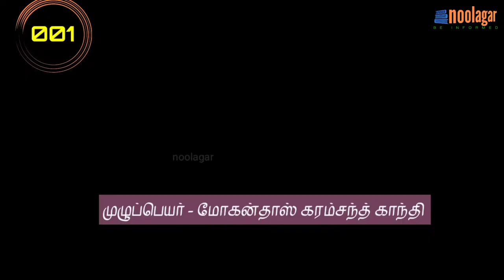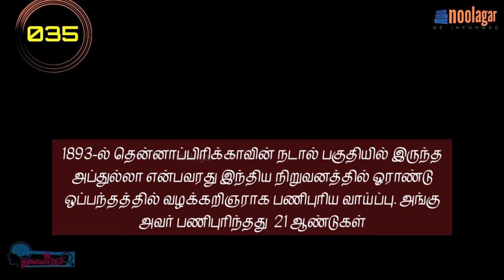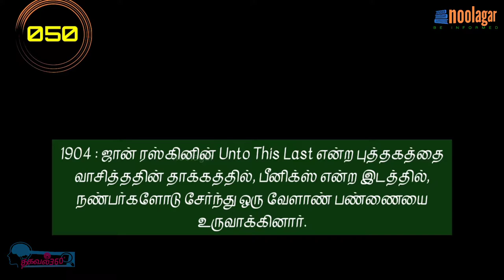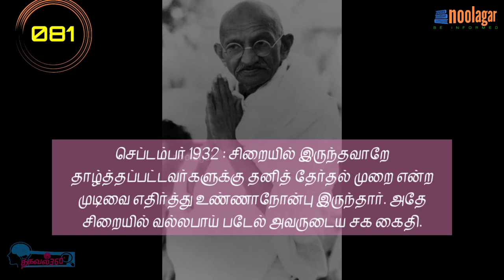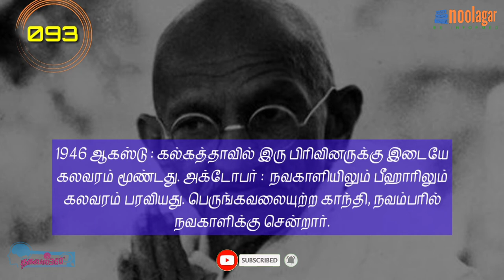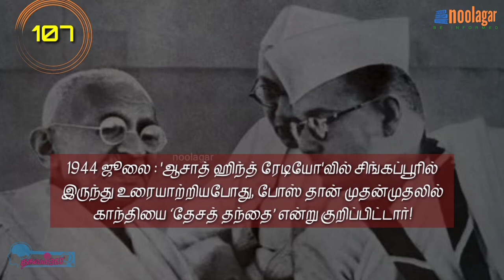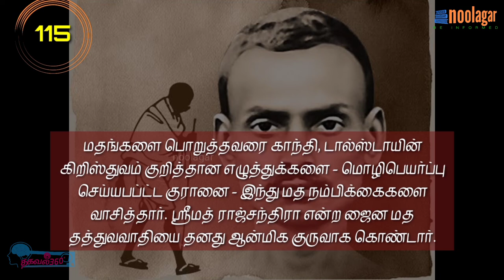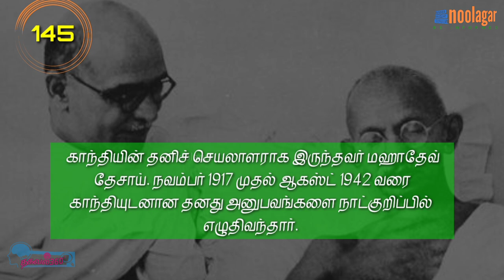Thagaval 360 | Gandhi150 | 150 Interesting Facts about Mahatma Gandhi | A Special Tribute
A Tamil video on 150 interesting facts, including some unknown facts about Mahatma Gandhi on his 150th Birth Anniversary. Sesquicentenary year of Mahatma Gandhi special video.